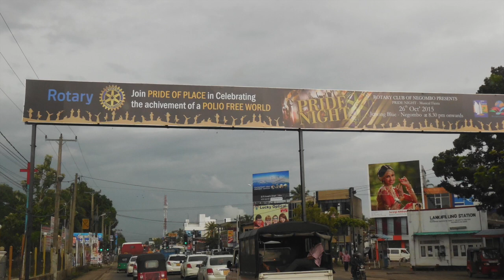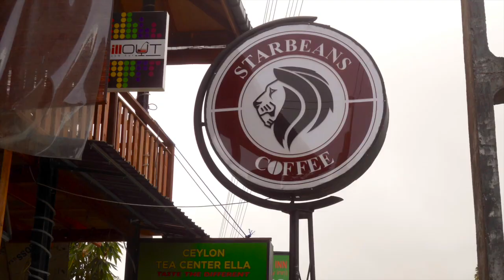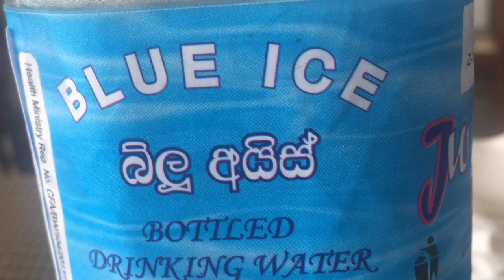Trip to Sri Lanka 2k15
Sri Lanka 2k15